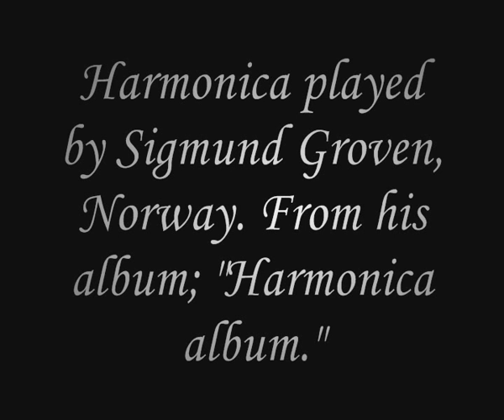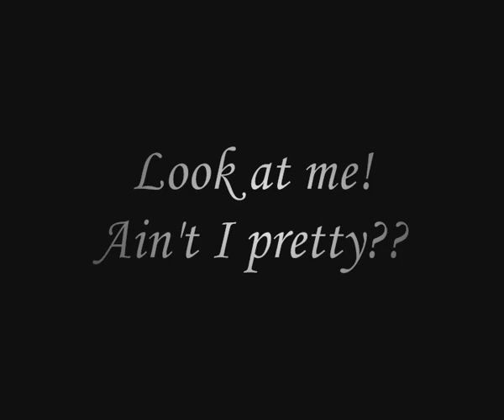Norwegian roe deers and harmonica alltogether!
I filmed this with my digital game camera 400-500 meters from where we live, in Gjøvik, Norway. Beautiful harmonica-music performed by Sigmund Groven, Norway. The first song is famous, at least in Norway, because it is a soundtrack from the Norwegian stop motion-animated feature film "Flåklypa Grand Prix," released in 1975 and directed by Ivo Caprino.
Song no. 2, "Moon River," is an American/International evergreen!